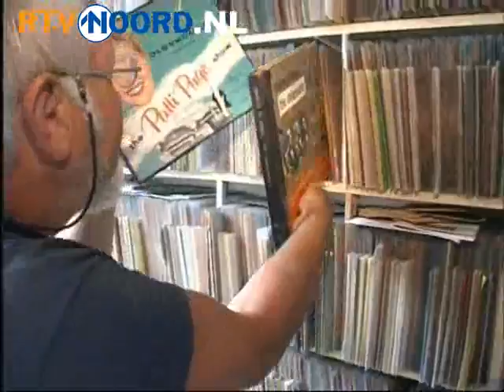Wadapatja: Willy Muntinga uit Foxhol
Een portret van Willy Muntinga uit Foxhol, verzamelaar van platen met instrumentale muziek.